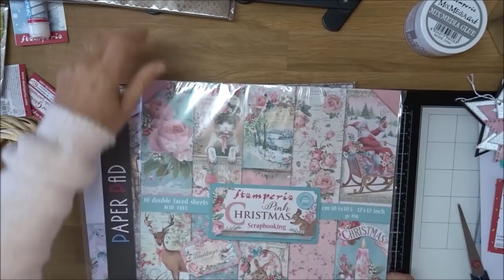Les nouveautés de fin novembre